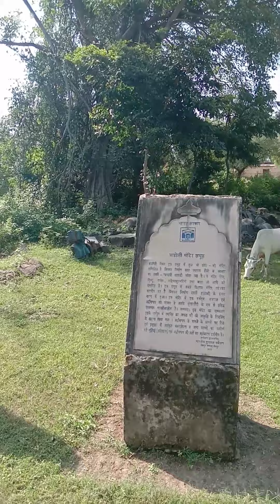रावतभाटा के पास स्थित प्राचीन मंदिर बाड़ौली)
Historical Place
Indian old history.